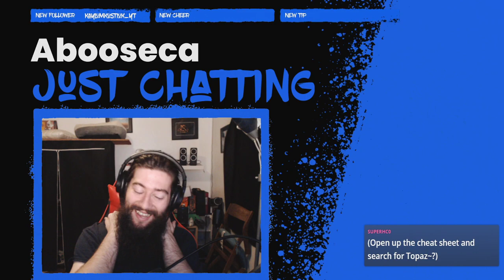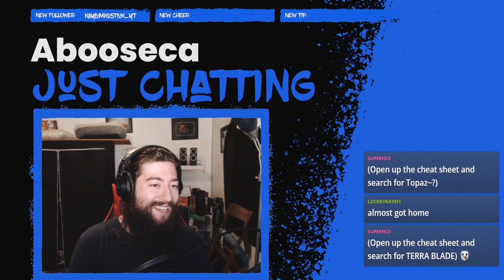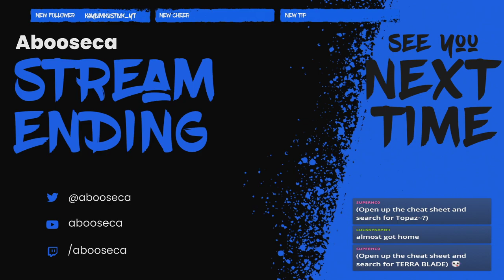twitch livestream | modded terraria part 1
background music from gamechops on youtube